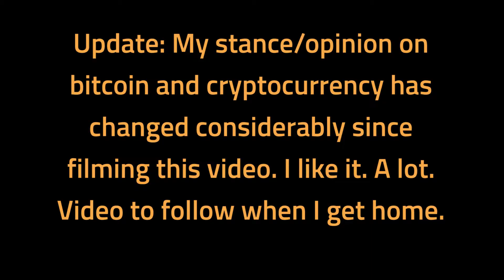PC Building Questions -- Ask Me Anything!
You asked, I answered! Here's all the PC building related questions!

Support ZTT by using this as your Amazon bookmark